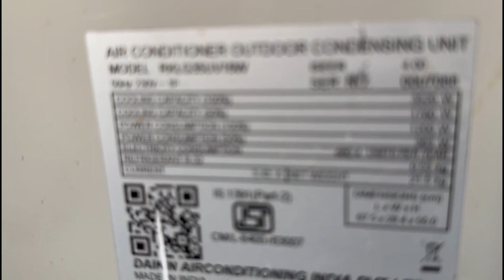Daikin GTKL35UV16W Inverter Air conditioner.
This is my own air conditioner in my home.
Its Indoor unit is GTKL35UV16W
Outdoor unit is RKLG35UV16W
This is not a full review. I will publish another video in future  with full working of indoor, outdoor and cooling, if i can